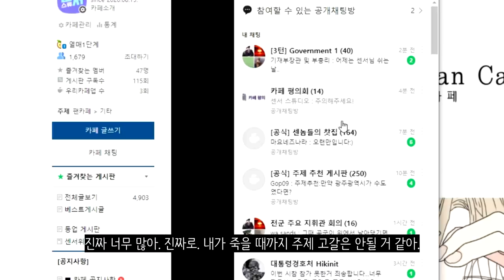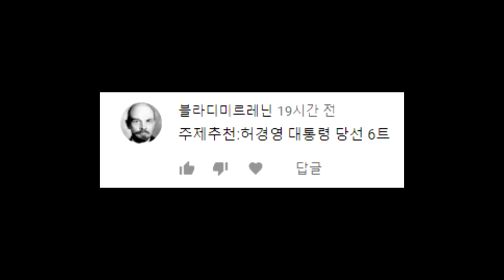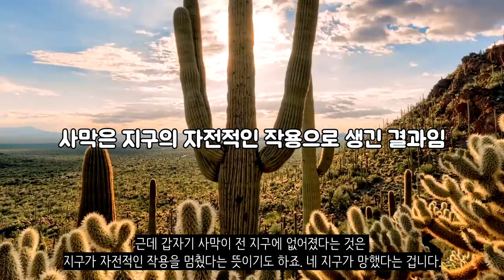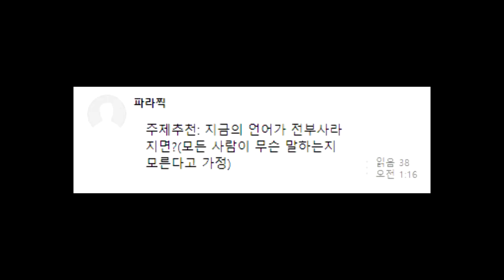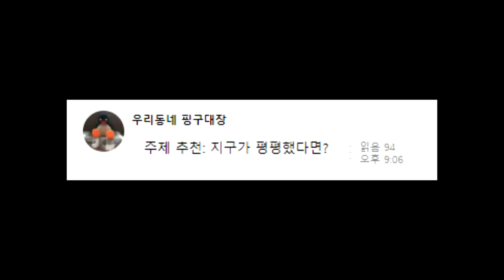미쳐버린 만약에 주제 추천 모음집 1_[센서 스튜디오]